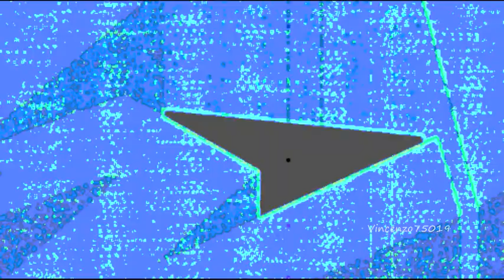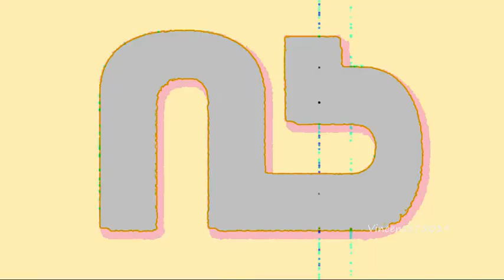Neil Browne - Little Humans (Original Mix) WHO?42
Whose Hause ADE 2012 / NEIL BROWNE "Little Humains" (Original Mix) / STU HIRST "Thinking Of Youl" (Dansor Remix) / RONSON "Still" (K'Lavander Remix)